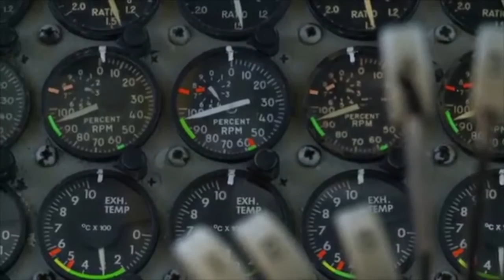TIME BOMB / GODSMACK / WARBIRDS / DAGGERS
THE SONG TIME BOMB BY GODSMACK
MASH UP AIRCRAFT VIDEO
WAR FOOTAGE NAD DIGITAL ANIMATION
WAR IS HELL